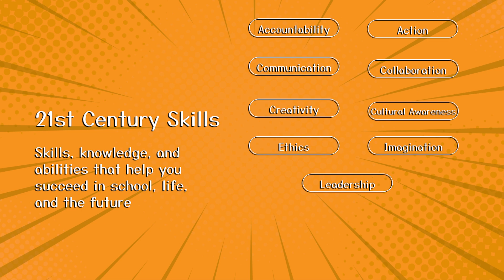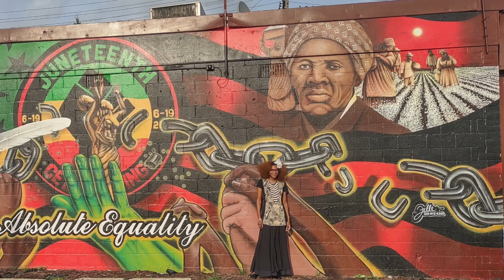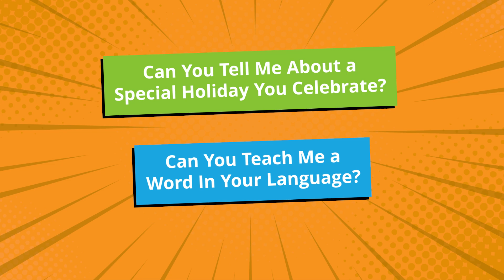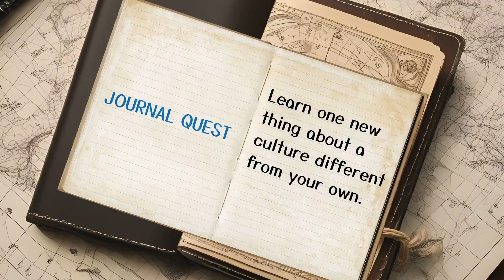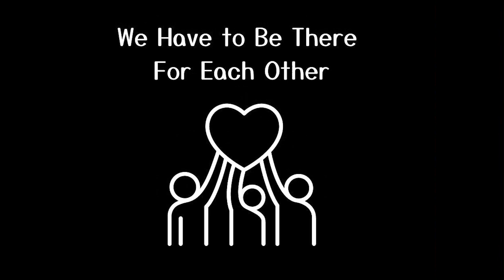Cultural Awareness in Michigan: Respect & Inclusivity Explained | Ms. Yarnell | Read, Write, ROAR!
Explore Michigan’s rich cultural diversity! This video introduces the importance of cultural awareness through real-life examples, teaching students to respect different traditions and stand up for inclusivity. Become a world citizen with Miss Yarnell.